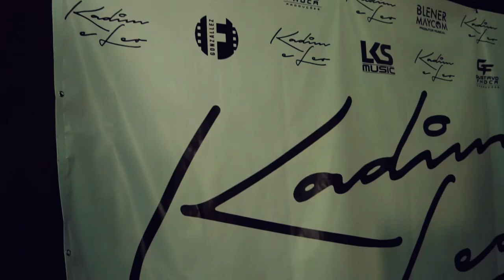Making of gravação DVD Kadim & Leo - GUSTAVO FHOCA PRODUÇÕES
Neste vídeo eu apresento o making of do meu trabalho de coordenação de produção pra gravação do dvd da dupla sertaneja Kadim & Leo.